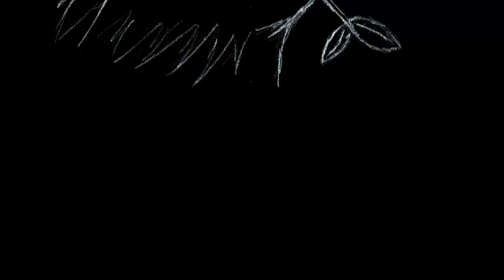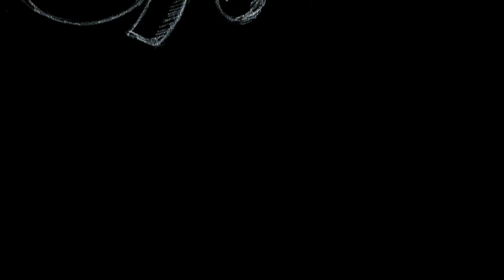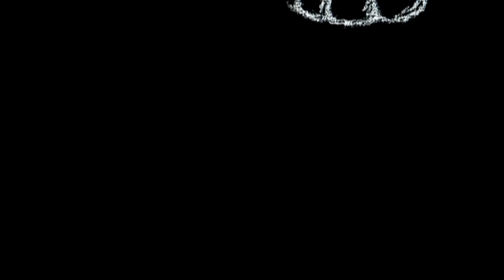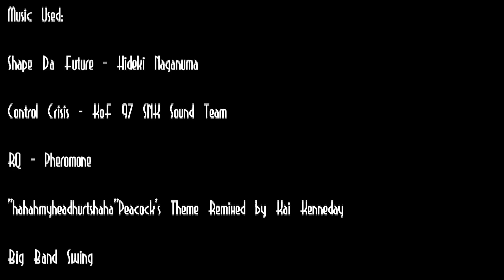The Skullheart: The Beginning of the End (Skullgirls Encore Combo Music Video)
CHECK DESCRIPTION FOR IMPORTANT INFO

Specials thanks to all the combo-makers and my assistant for this project.

Combo Makers:
Dreamepitaph
Ninja
GN4RK
Icky
CaioLugon
LuxadeSwag
KhronoVision
joshb911
VIVIT_rv00
Meiynas
GamemanX748
Luweewu
WingZero
Zidiane
drewski
SkullMan
Zevak
Colossi
Pikmario
RemiKz
Mwisk
cloudKing211
Natezer